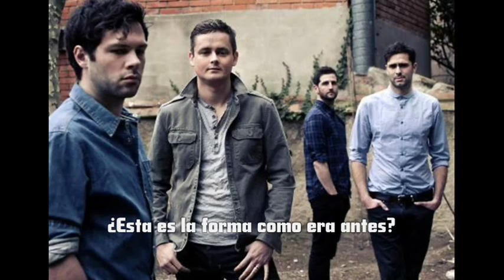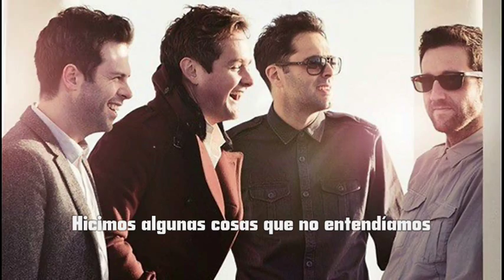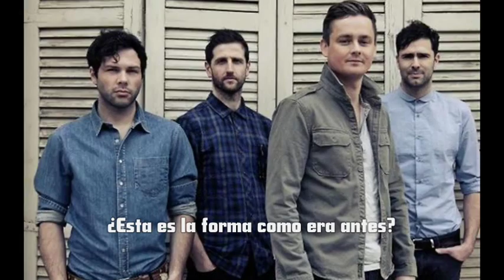Keane - The boys / Sub. Español